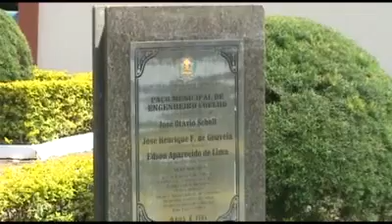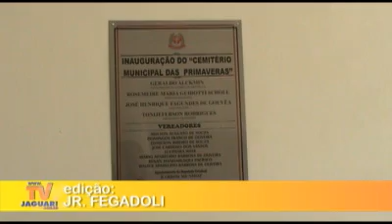Engenheiro Coelho inaugura primeiro cemitério da cidade